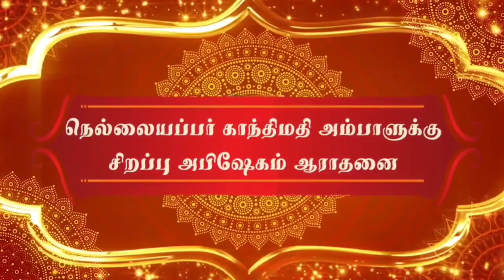செப்பறை நடராஜர்| திருக்கோவிலில்|ஜனவரி 1,2022|பகுதி 23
About Dr. Andal P Chockalingam

Dr. Andal P Chockalingam BE, MBA, M.Phil., Ph.D., is a renowned personality with a rich heritage in Tamil Nadu. He was born in 1971 at Ambasamudram, which is situated in Tirunelveli District and his great grandfather was Madathukadai Chithambaram Pillai, who was a very great freedom fighter. His brother Madathukadai Chockalingam pillai was the founder of Sudesamithiran and Dhinasari. Not only that, he was the first Editor of Dinamani. Having such lineage, Dr. Andal P Chockalingam is also a popular, senior Vastu Consultant & founder of Sri Aandal Vastu and is well appreciated for his services. He is extremely devoted and has a keen inclination for Goddess Andal of Srivilliputhur temple. Since 1995, he has been doing the research on temples and their relevance with vastu. Eventually, his research about the temples has become a part of his doctorate degree.

Andal P. Chockalingam approaches vastu as a pure science and does not bend towards unnecessary superstitious remedial rituals. This feature is a striking contrast from others and highly appreciated by his clients. As a result, he has a record of 100% client satisfaction for his dedicated consultation service.